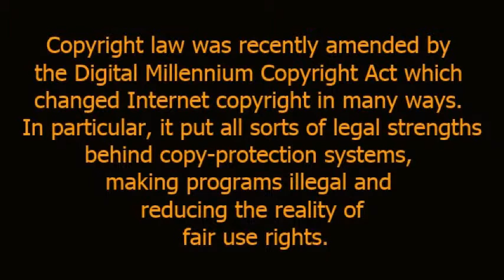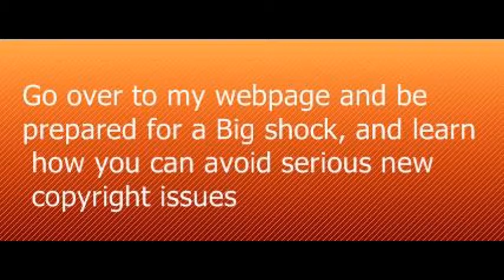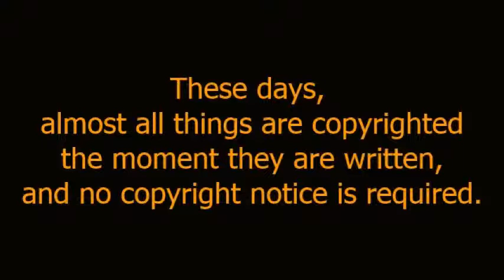10 Biggest Copyright Myths Busted!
Note that this is a video about copyright myths. It assumes that you know at least what copyright is -- basically, it’s the legal exclusive right of an author of a creative work to control the copying of that work.